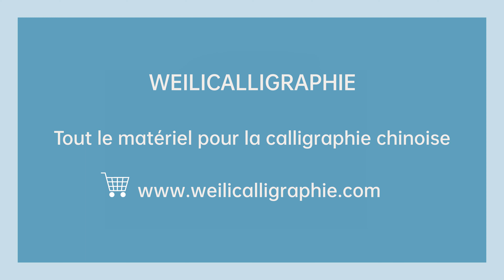Les noms des cent familles en calligraphie chinoise 百家姓 388 : 乜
Calligraphie chinoise faux débutant n°388 : 乜 /niè/ un nom de famille, a surname

Weilicalligraphie - Calligraphie chinoise en en autodidacte